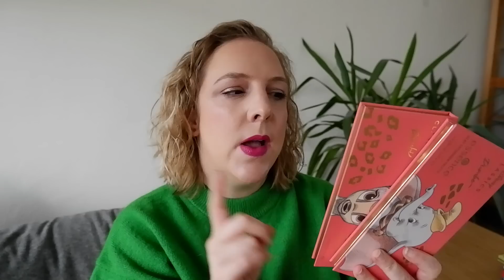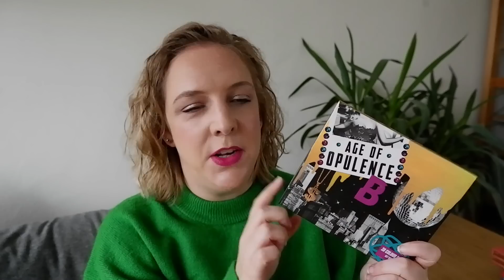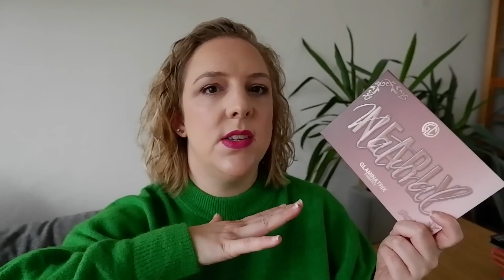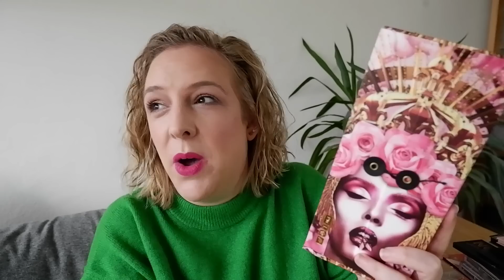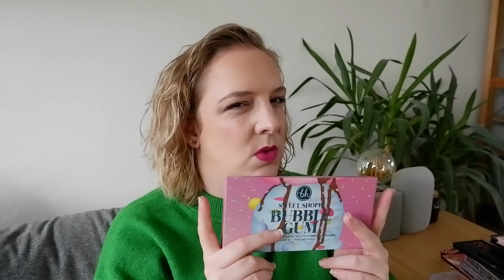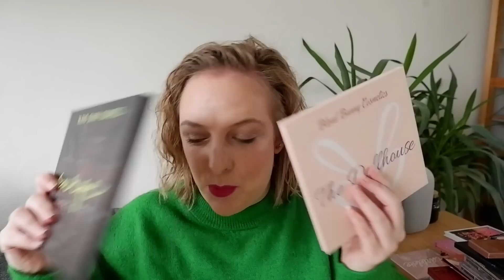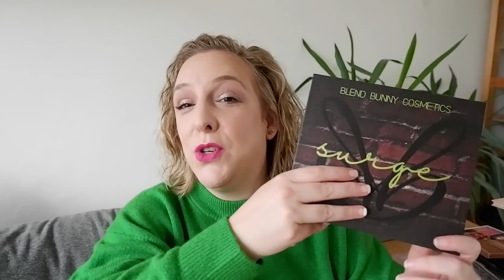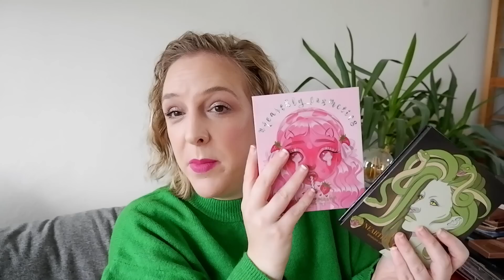RANKING 2022 PALETTES // 80+ palettes I reviewed in 2022 from worst to best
in which I rank all the eyeshadow palettes I tried in 2022 from worst to best. There are over 80 that I tried that year and just over that number in today's ranking. Hope you enjoy!

00:00 Intro
01:37 80 – 70
10:44 70 – 60
21:01 60 – 50
27:30 50 – 40
37:41 40 – 30
43:31 30 – 20
52:10 Top 20
58:58 Top 10

Top – H&M
Eyes – Holika Holika Moonflesh
Foundation – The Ordinary 1.1 N
Concealer Apieu Moist Creamy concealer Porcelain
Blush – Ciaté Matchmaker
Highlight – Fenty Beauty Diamond Bomb
Bronzer – Make Up Forever Profusion 20M
Lipstick – Lisa Eldridge Velvet Carnival

Douglas Eyes Full of Stars
Douglas Sunset Girl
Colourpop Of Quartz
Colourpop Sprinkle a Little Magic
Essence Disney Classics Bambi
Essence Disney Classics Dumbo
Beauty Bay Age of Opulence (& Wilderness)
Glaminatrix Nearly Natural
Patrick Ta Major Dimension II
Zeesea Palace Identity
Kiko Milano Precious Rituals
Dear Dahlia Strawberry Crush
Urban Decay Naked Cyber
Dior House of Dreams
Essence Don’t Worry Be…
Essence Don’t Stop Believin’ in…
Catrice Pro Slim Desert Romance
Clio Walking on the Cozy Alley
Clio Picnic by the Sunset
Whatsup Beauty Desert Monsoon
H&M Beauty Nice Mauves
Colourpop Quads: Virgo, Capricorn, Cancer, Taurus, Dare to Bare, Sorbet
Pat McGrath Divine Rose I
BH Cosmetics Bubblegum
Urban Decay Naked 3 mini
Charlotte Tilbury Walk of No Shame
Moonshot Rêve de Paris
BH Cosmetics Passion in Paris
Tarte Tartlette Juicy
Blend Bunny Cosmetics Doll House
Blend Bunny Surge
Catrice 5 in a Box Elegant Khaki Look
Game Beauty: Victory, Adventure, Fantasy
Nomad Cosmetics Land of Fire & Ice
Essence Disney Villains Ursula
Catrice Disney Villains Maleficent
Catrice Disney Villains Cruella
Catrice Disney Classics Lady
Zoeva Together We Grow
Eunique Beauty Bubble Time & Pamper Me
Glossier Monochromatic Jute
EM Cosmetics Divine Skies Rodin
Nomad Cosmetics Haunted Europe
Pat McGrath Huetopian Dream
Oden’s Eye X Angelica Nyqvist Hela
Glaminatrix Nocturnal
Melt Cosmetics Blue Print
Natascha Denona My Dream
Unearthly Cosmetics Lore, Strawberry Milkshake
Viseart Paris Étoile
Aether Beauty Rose Quartz
Natascha Denona Retro
Melt Cosmetics She’s Parties
Adept Cosmetics Plain Jane Remastered
Sigil Inspired by Tammy Tanuka Perky Lavender Chincilla
Aether Beauty Moonlight Crystal
Natascha Denona Mini Zendo
Anastasia Beverly Hills Nouveau
Sigma New Mod
Huda Beauty Rose Quartz
Adept Ninhydrin
Pat McGrath Venus in Fleurs Luxe Quad Voyeuristc Vixen
Fantasy Coxmetica The Druid
Unearthly Cosmetics Fall Magic
Makeup by Lisa Raven’s Castle
Kaleidos Smokey Nostalgia quads: Black Jasmin & Cold Brew
Cosmic Brushes Serenity
Kaleidos Nights of Creation quads Flowing Haze & Glowing Iris
Viseart Cashmerie
Catrice Fall in Colours